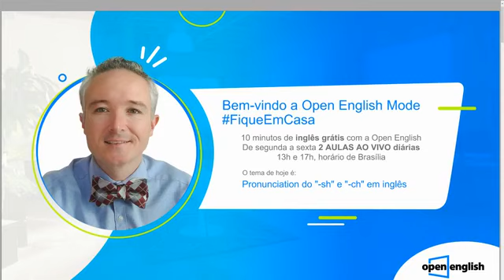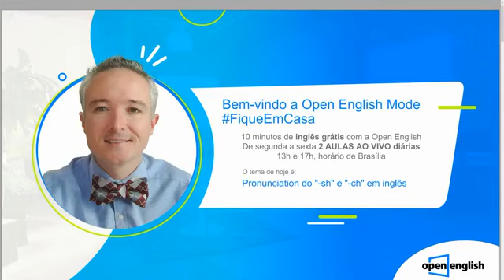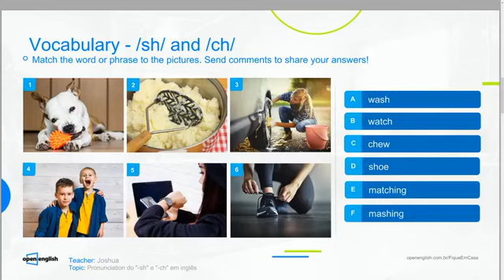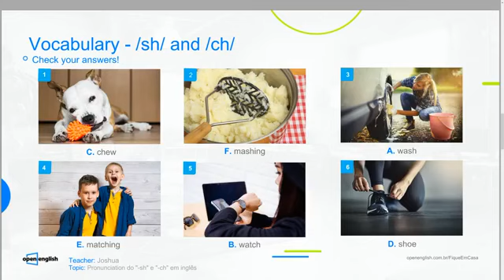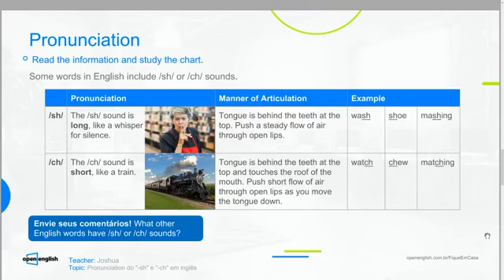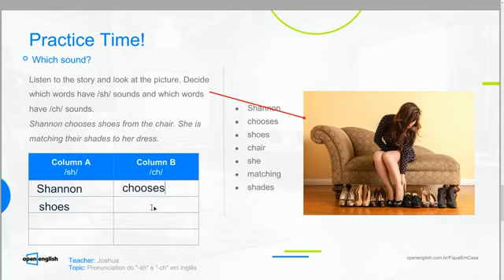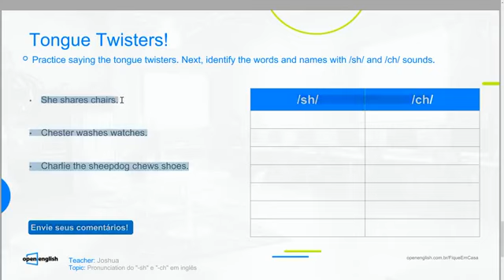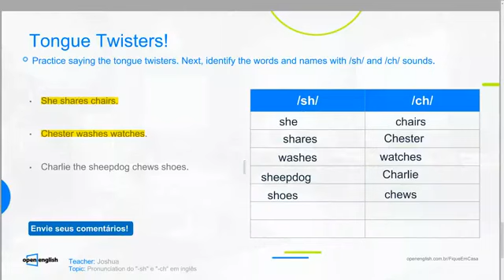Open English Fique Em Casa - Pronunciando o "-sh" e o "-ch" em Inglês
Faz o som da cobrinha aí só para gente ver uma coisa... 🐍 Calma, não é assim que são pronunciadas as palavras que possuem -Sh e -Ch! 🤔 Que tal aprender com o nosso teacher Joshua a pronúncia correta delas? 😎 Open English Fique Em Casa mas dando um up no inglês!

Com a Open English, você vive uma experiência única todos os dias, com um método de estudo online totalmente estruturado e comprovado, que te permite acelerar a sua evolução no inglês sem sair de casa.

✓ Aulas ao vivo (em grupo e particulares)
✓ Professores americanos.
✓ Acesso ilimitado, 24 horas por dia, 7 dias por semana.
✓ Ferramentas modernas para uma prática interativa.

Com a Open English:
Você otimiza o seu tempo | Economiza dinheiro | E muitos benefícios mais.
Você tem todo o necessário para aprender inglês em um único lugar.
OpenEnglish.com.br Aulas ao vivo 24 horas por dia.